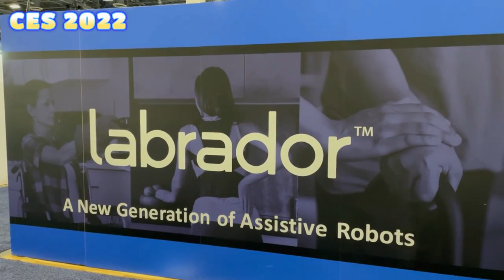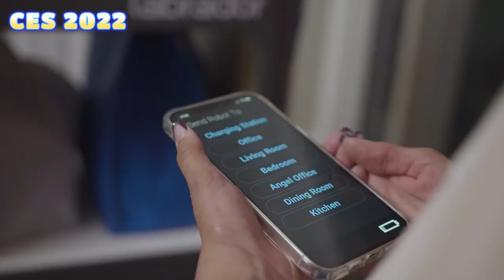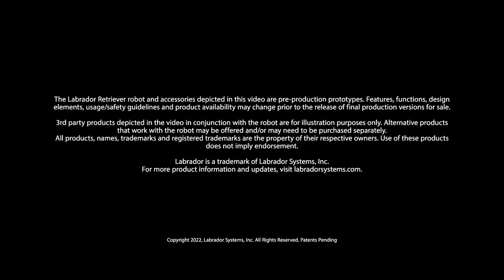LABRADOR RETRİEVER ROBOT 360🔥FİRE YOUR WAİTRESS EASY CES2022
A NEW GENERATİON ASSİSTİVE ROBOTS

Labrador robots are designed to serve as an extra pair of hands, to help move large loads, as well as keep smaller items within reach

CUSTOMIZED MAP FOR YOUR HOME:
-When you first get your robot, we train it on a set of routes and “bus stops” based on your preferences
-Bus stops are the places you want the robot to go, such as by the refrigerator or alongside your favorite chair
-Bus stops can be anywhere the robot can reach on single level of your home
-You can change and add bus stops to an existing map over time

OPTIONS FOR COMMANDING YOUR ROBOT:
-Your smart phone or tablet (using Labrador’s app)
-A voice enabled device (such as Alexa on your Amazon Echo device)
-A Bluetooth wireless button (available as an accessory)
-A pre-set schedule

FULLY SELF-DRIVING:
-Your robot uses advanced 3D vision to guide itself around your home
-It features a dual layer of obstacle sensors on all four sides to operate in tight spaces
-It navigates between rooms, through doorways and around large furniture in spaces as narrow as 28” across
-For safety reasons, we recommend you keep paths clear and supervise pets and children around the robot

ADVANCED 3D SENSİNG:
-Downward facing sensors scan for obstacles on all sides
-Additional forward-looking sensors (not shown) provide extra sensing along the robot’s primary path
-A network of bumpers surrounds the base and upper cabinet of the robot for an added layer of detection

Labrador Retriever
The Labrador Retriever is our full-featured model, designed to provide the most flexibility for individuals in their home

THE RETRIEVER HAS ALL OF THE FEATURES OF THE CADDIE, PLUS:

Self-Adjusting Height:
Automatically lifts and lowers the robot’s deck to different heights
Adjusts the upper deck height from 25 to 38 inches
Adjusts the lower deck height from 11 to 24 inches

Automatic Retrieval:
Enables the Retriever to fetch and deliver Labrador brand trays, either by command or on a pre-set schedule
Each tray can hold up to 10 pounds of items
The Retriever comes with a starter set of two standard Labrador trays (12″ by 16″) and matching Labrador pallets (12″ by 17″)
Pallets provide places to store the trays and can be placed on flat open spaces on countertops, tables and shelves within reach of the Retriever

-Starter Set of Trays and Pallets

Labrador Caddie
The Labrador Caddie is our entry-level robot. It is designed for individuals who would like assistance with moving large loads and keeping items within reach, but do not need the robot to lift or retrieve items on its own

THE CADDIE HAS ALL OF THESE FEATURES:
Fixed Height (30 inches)
25 Pound Payload Capacity
Full Self-Driving

The Caddie shares the same chassis, payload, navigation and core safety features as the Retriever. (In other words, it’s a super-advanced robot just by itself.)

The Caddie operates at a fixed height:
-with the top deck set 30 inches (standard table/desk height)
and the lower deck at 17 inches
-The Caddie cannot retrieve items on its own and is not equipped to work with the automatic tray retrieval system

Removable Tablet Stand
We plan to offer a tablet stand that can hold up to an 8-inch tablet and fits onto the Retriever or Caddie. (image shows concept only)

You can remove the stand to make room for larger loads when needed. A USB power port on the upper deck of the robot will let you plug in your tablet and keep it charged

Refrigerator
(Beverage Size – Exclusively for the Retriever)
The Retriever is designed to work with other products going forward, like the example of the refrigerator
Plan to work with a 3rd party manufacturer to offer a beverage-sized refrigerator that will be compatible with the Retriever.
that:
-Holds two separate trays for retrieval
-Features a power door that opens and closes
-Includes a wireless link to the Retriever

Price: $1500 Per Unit

Since 2021